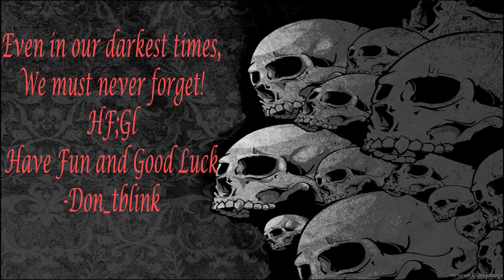The war begins (Halo: Reach)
It's time to finally engage the enemy on our terms but the force that stands before me seems to be full of explosives and angry aliens!